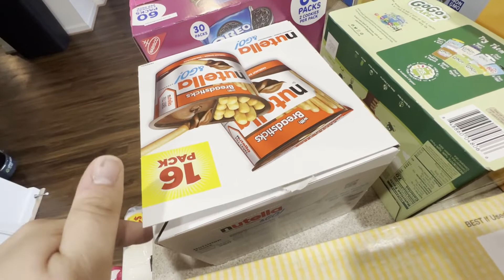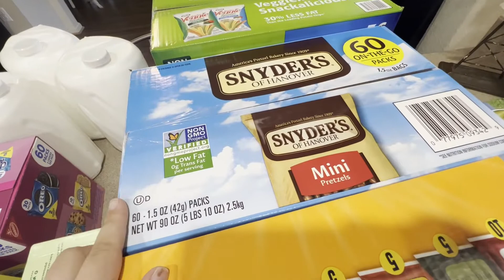ONCE A MONTH GROCERY HAUL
Hey y’all! It’s that time of the month already, BIG GROCERY HAUL SHOPPING. I had to go to 4 different stores to get everything we needed for meal planning for the month.

Alacia Camechis-TheCLife